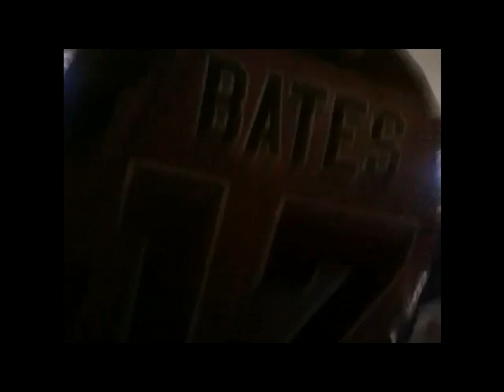BOA islanders vs toronto 67s Feb27th2014